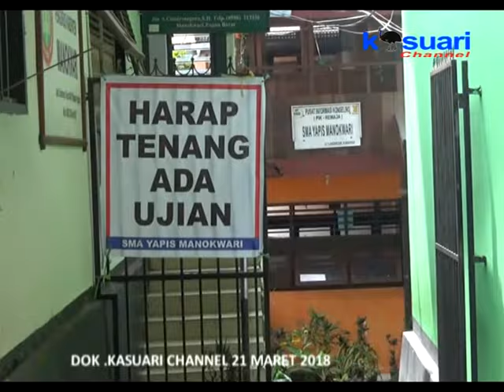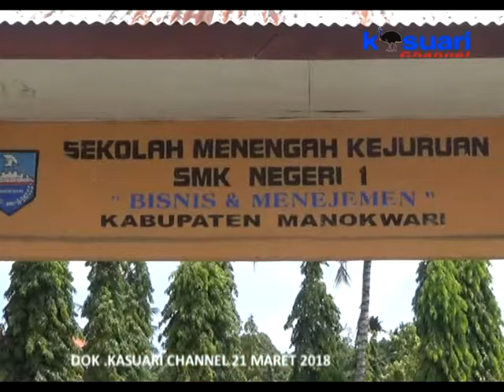10 - KASUARI NEWS - HARI KE 3 PELAKSANAAN USBN SMA SMK